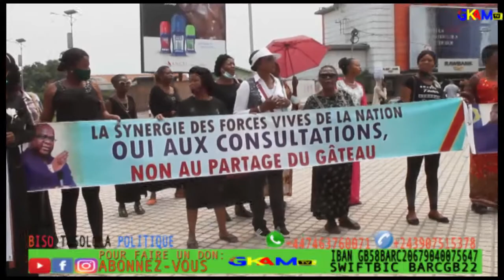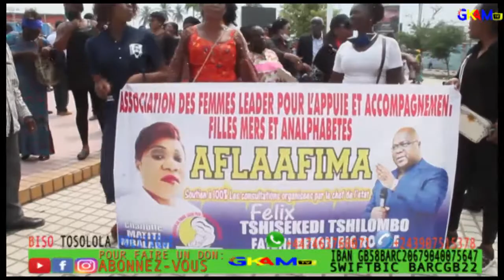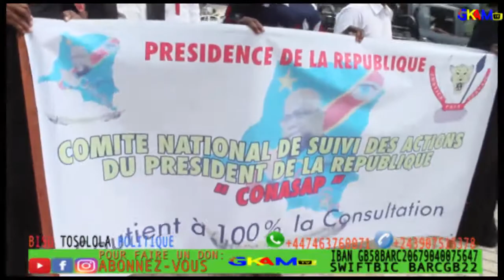MARCHE YA BA MAMAN PONA SOUTIEN YA CONSULTATION NATIONALE YA FATSHI BETON